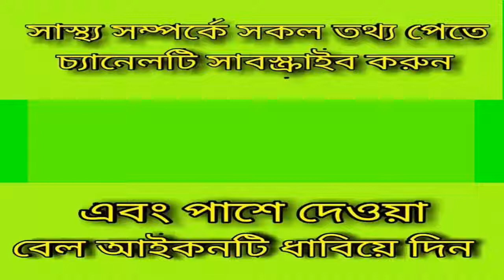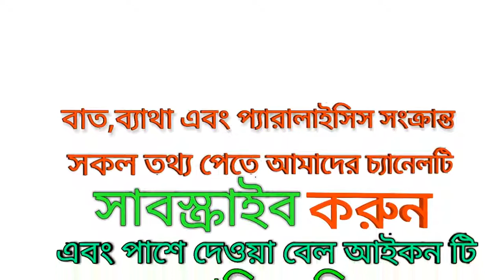হাঁটুর সাথে কোমর ব্যথা, হাঁটুর সমস্যায় কোমর ব্যাথা হয়_knee_&_back_pain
keyword...